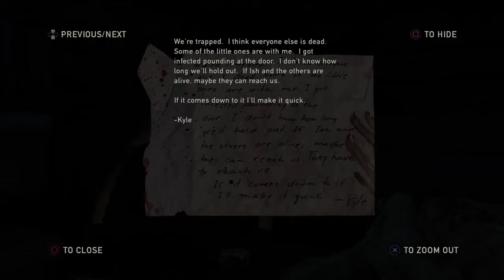The Last of Us™ Remastered Walkthrough Part 30 - Can Never Record In Peace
part 30 of my walkthrough of the Last Of Us